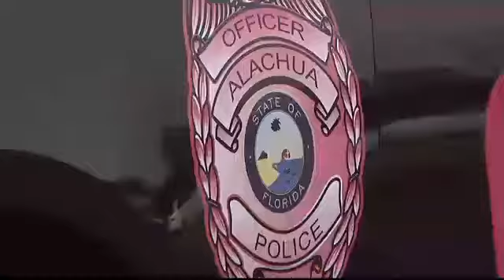my interview with WUFT run with the cops (11/9/17)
a special thank you to the people who work at my local PBS station for doing this report and for interviewing me at this event

this as i said at the beginning of this video was a walk to remember